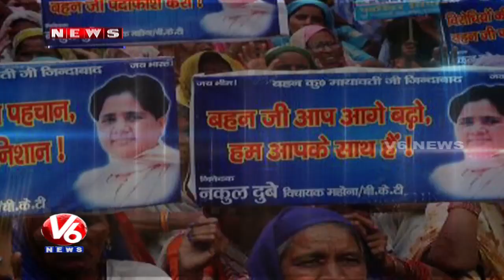Unknown Facts About Bahujan Samaj Party Chief Mayawati | News Makers | V6 News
Watch V6 short Biography of Bahujan Samaj Party Chief Mayawati.